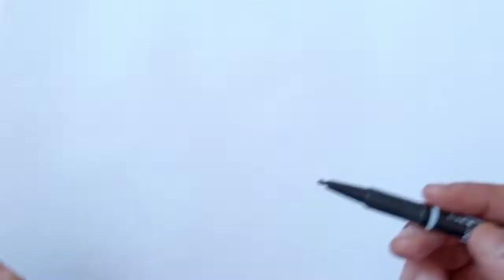Drawing glasses for children, Очки для рисования для детей, बच्चों के लिए चश्मा खींचना.